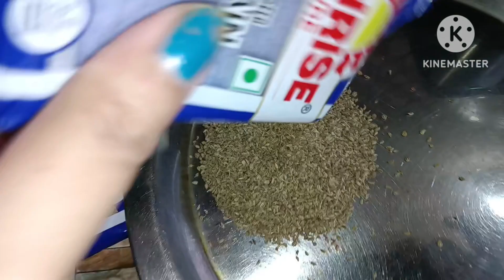Chilli Pickle Recipe 🌶️🌶️🔥🔥@Sujatasingha255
Chilli Pickle Recipe 🌶️🌶️🔥🔥‎@sujatasinghavlogs191